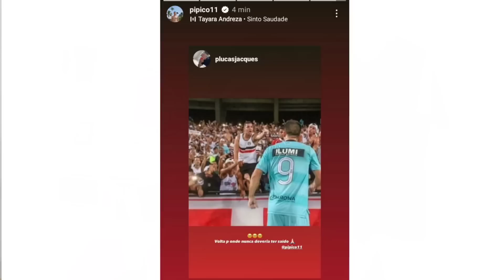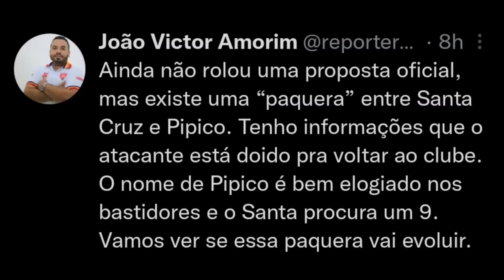🤔PIPICO ESTÁ VOLTANDO AO SANTA CRUZ?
No Vídeo de hoje falamos sobre a Pipico que pode voltar ao Santa Cruz.